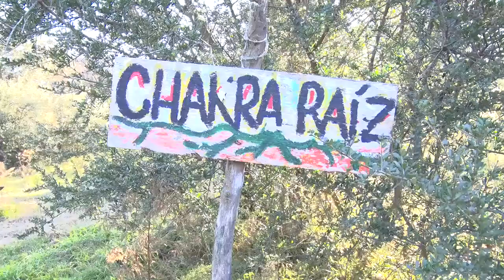Piden por la ley de integración socio-urbana